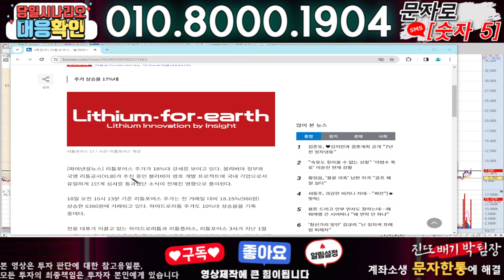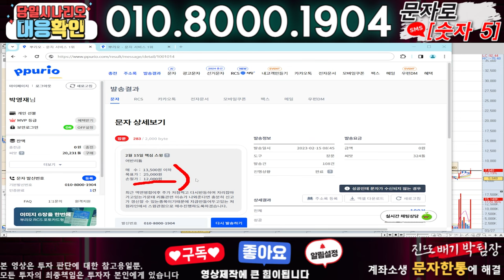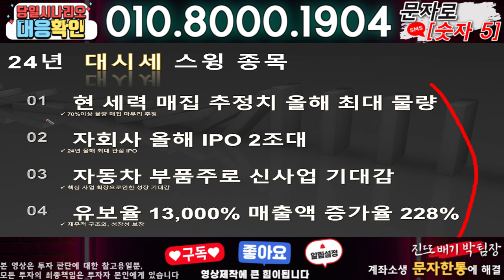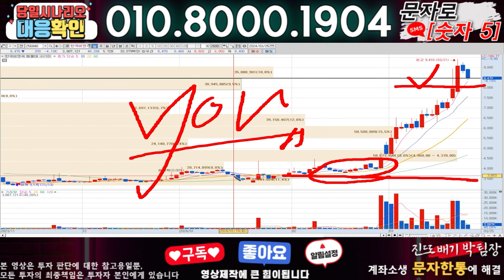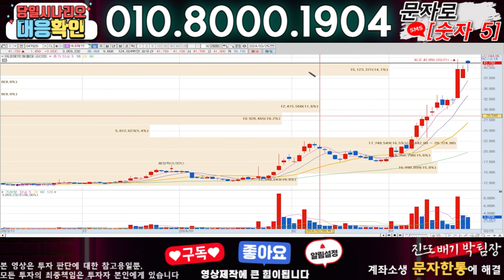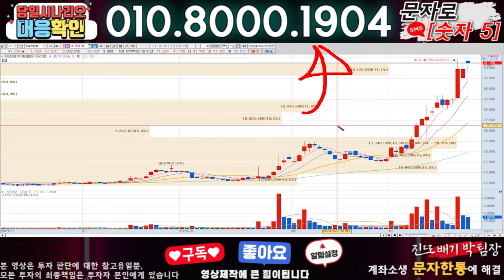리튬포어스 ) 3분전 기습속보-공식입장발표!! 무슨일인가?